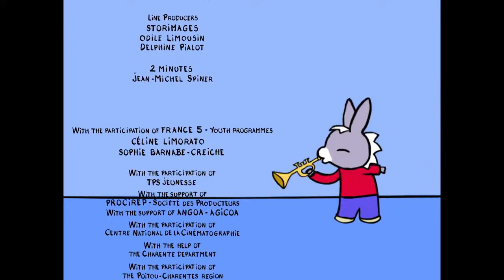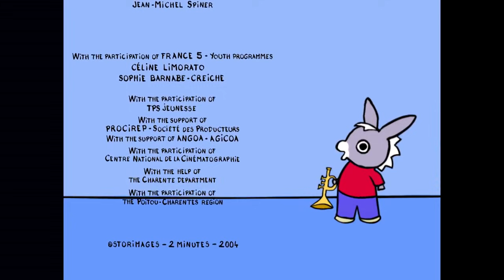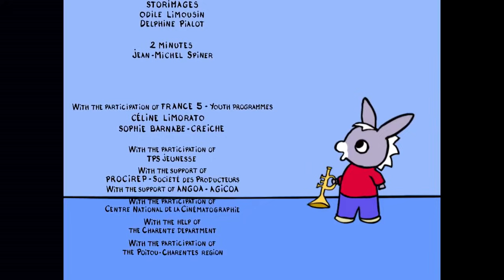30 Minuten Trotro - Trotro ist glücklich!